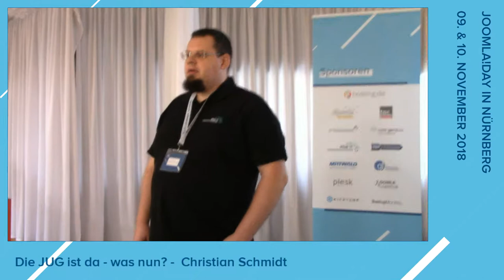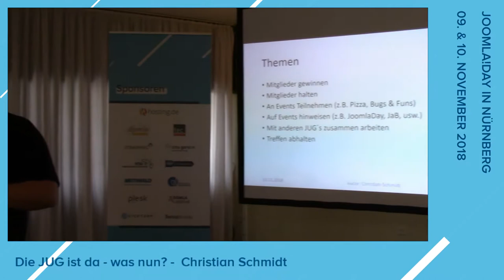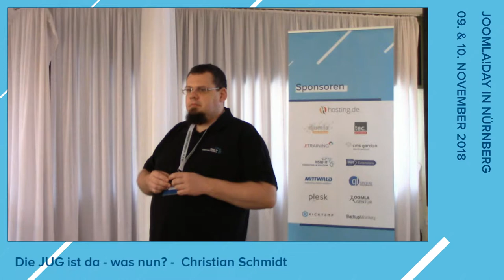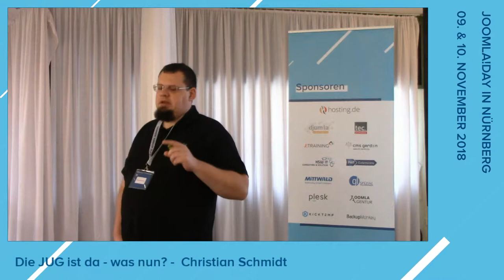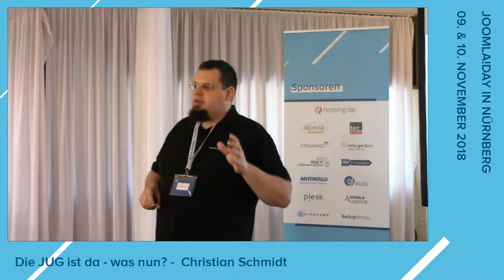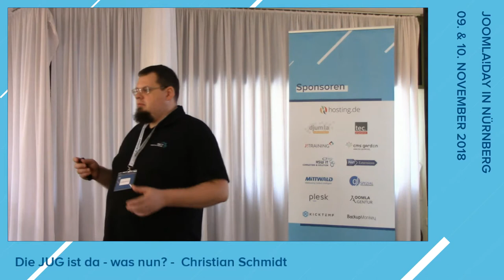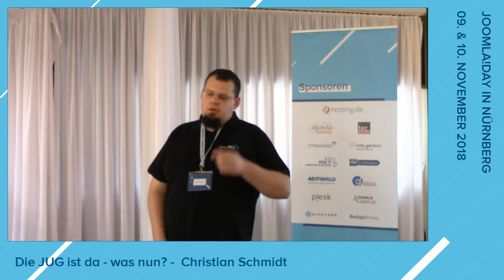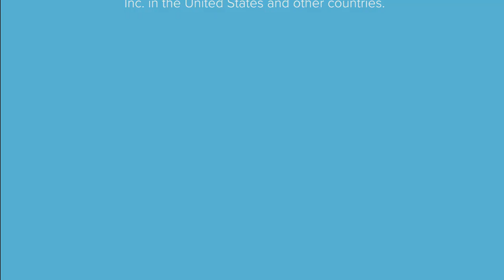JD18DE - Die JUG ist da - was nun?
Von Christian Schmidt

Die JUG München hat mittlerweile knapp 100 Treffen mit regelmäßig über 15 Teilnehmer.

In diesem Vortrag sollten Ideen und Anregungen diskutiert werden, wie eine erfolgreiche JUG gestaltet werden kann.